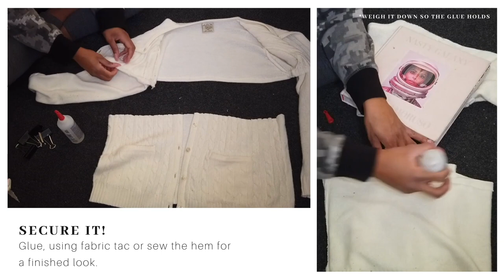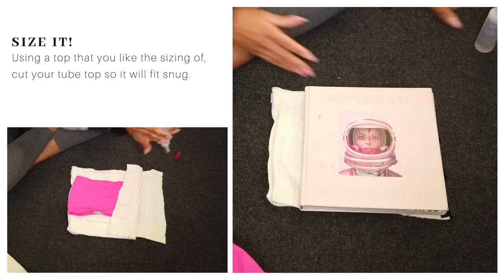Thrift Flip: Cardigan to Crop/Tube top DIY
A quick thrift flip inspired by influencers Chiara Ferragni & Camila Coelho! This fall influencer fashion trends is all over fast fashion sites such as prettylittlethings, shein and many more.

I found this cardigan at the goodwill for $7!

FOLLOW FOR MORE PICS AND INSPIRATION